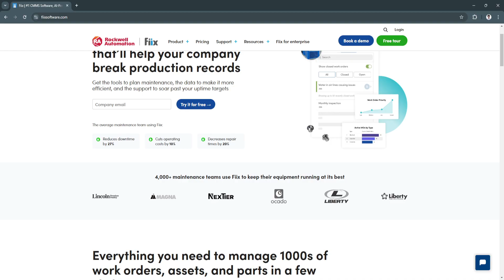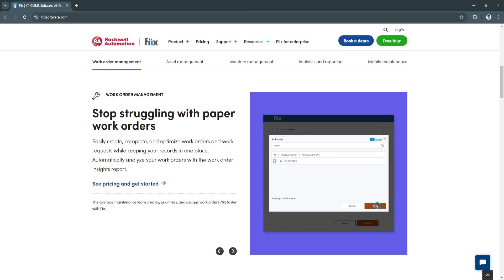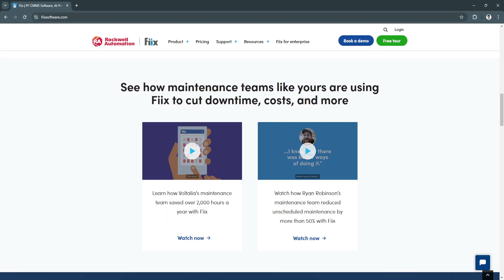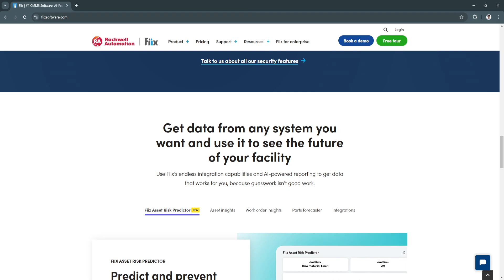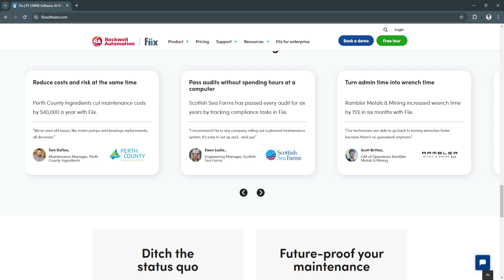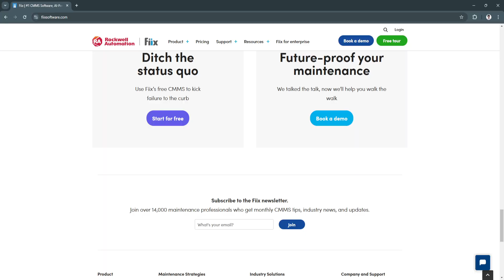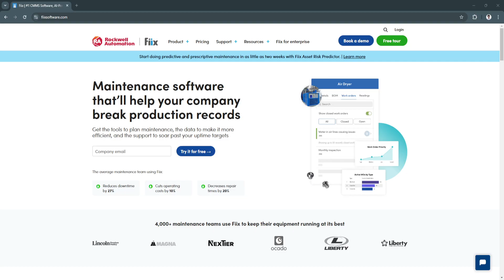Fiix Software Tutorial | Complete CMMS Demo 2026